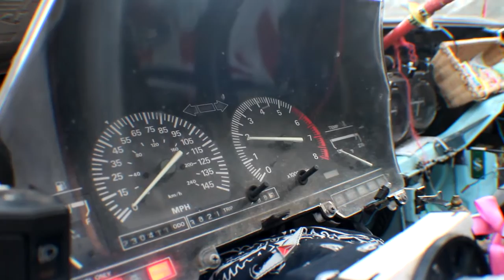Andrew Jones & "Z" The BackWoods Drift King.